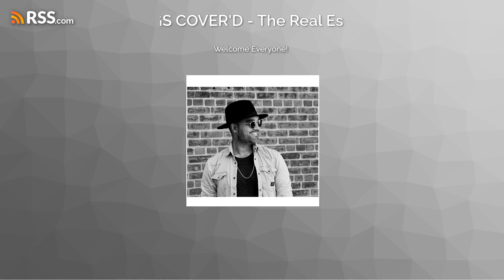Welcome Everyone!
An Introduction to ALL THINGS COVERED! Thanks for listening!